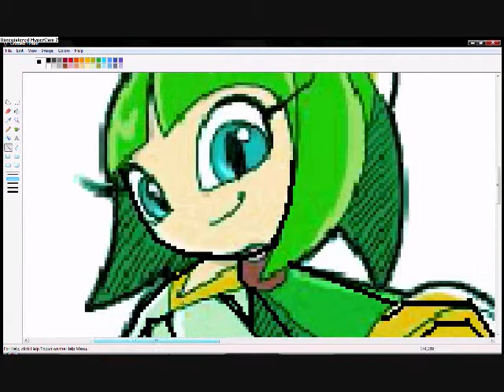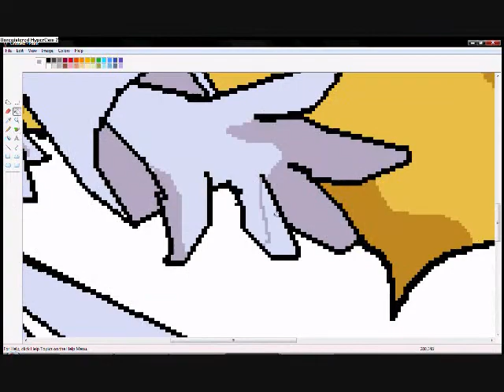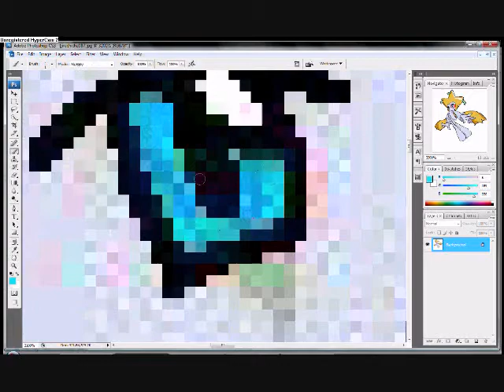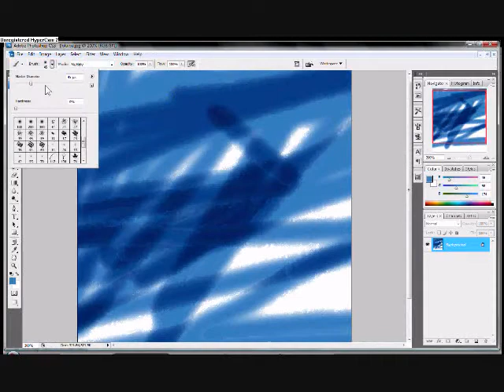cosmo to jirachi *Happy b-day*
for my couzin

I tried to make him look kinda boyish. not so well ^^'

LINKS